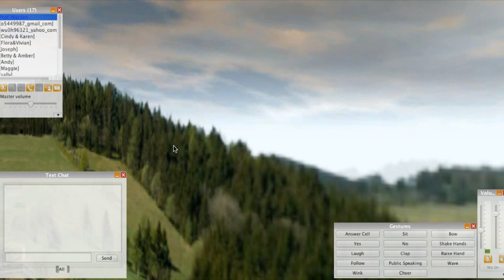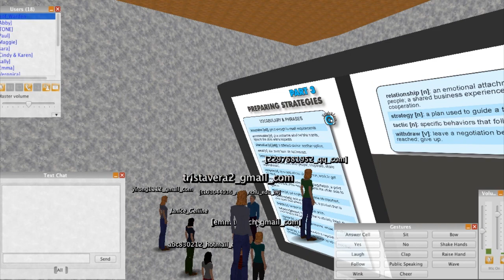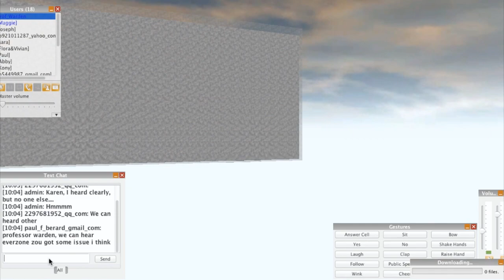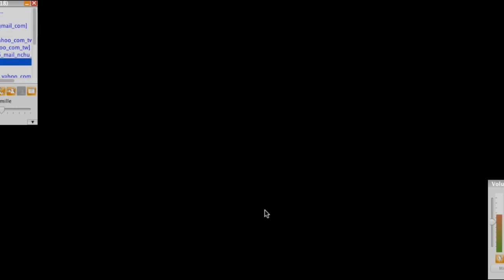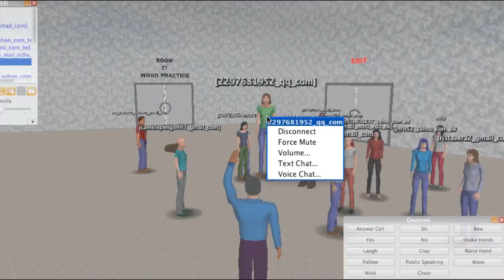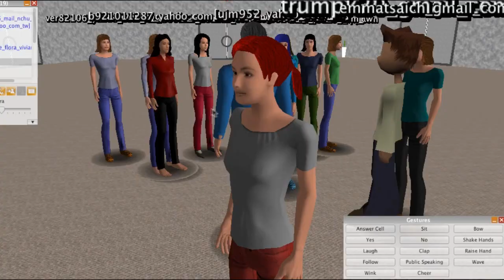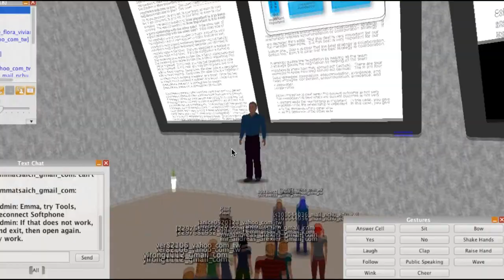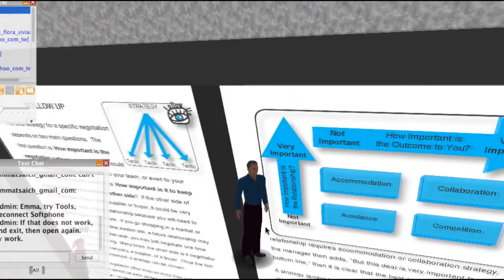SIM Class Part Three: Preparing Strategies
Prof. Warden leads students inside Open Wonderland for Part Three of the Business Negotiation class at NCHU (National Chung Hsing University), Taiwan. A virtual class inside a virtual world. Perfect for English as a second language (ESL), or English as a foreign language (EFL), and English for specific purpose (ESP).